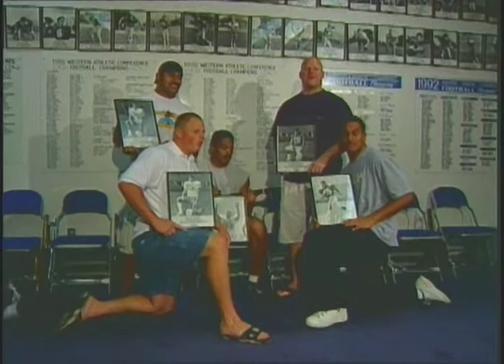BYU Coach Kalani Sitake and the Mustache Boyz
BYU Football head coach Kalani Sitake as a player 20 years ago initiated the mustache movement during LaVell Edward's final season in 2000.  Everyone tried to grow a mustache as a team to make it a memorable season for their Retiring legendary coach.  This is a segment from Last Miracle for LaVell.